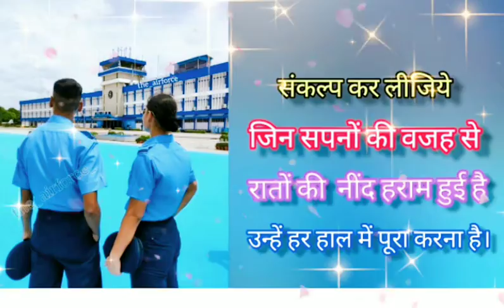💔💔💔💔💔( Airfoce sad song) 💔💔💔💔💔 Mujhe tu Raji lagti hai new watshpp Stauts song